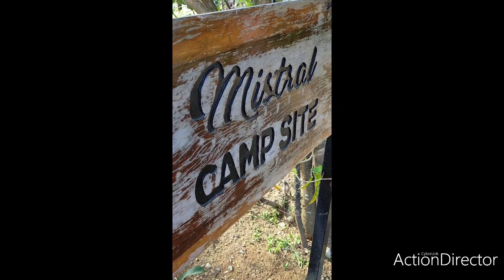Treasure Mountain Travelogue II Travel Goals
Before this 2019 end, the Travel Buddies goes to one of the most visited, budget friendly, and have an awesome views of Nature known for the sea of clouds.